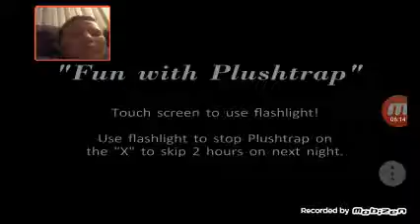Playing fnaf 4 p.s started my gaming channel